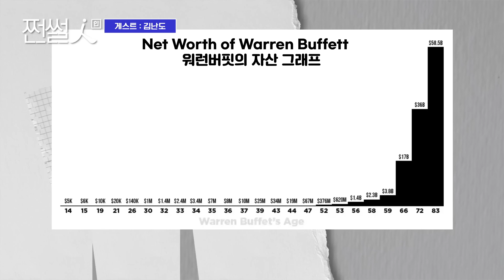대한민국 트렌드 거장이 말하는 2024 투자 트렌드 키워드는? 김난도교수 쩐썰인 (EP.3)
신한은행 공식 유튜브
금융 예능 토크쇼!
✨쩐.썰.人(인)✨

전문가의 인사이트를 통해
금융, 경제의 맥을 짚어보는 시간!!

‘쩐.썰.人(인)’ 3화의 게스트는
베스트 셀러 [트렌드코리아]의 저자, 김난도 교수인데요.✏️

대한민국 트렌드의 거장, 김난도 교수가 전하는
💸트렌드와 금융 투자의 연관성부터
💸2024년 트렌드로 바라본 새로운 투자 분야까지!

이 모든 것을 쩐.썰.인에서 알려드립니다!📣

[📌 쩐썰인 체크리스트]
00:00 쩐.썰.인 3편
01:14 쩐.썰.인 게스트 소개
02:28 트렌드를 파악하는 것이 투자에도 도움이 된다!?
05:08 트렌드와 유행의 차이점은?
06:23 일상 속에서 트렌드를 파악하는 두 가지 방법
07:27 트렌드를 금융 투자에 연결할 수 있는 방법은?
09:32 다음 화 예고

오늘 쩐썰인✨이 유익했다면?